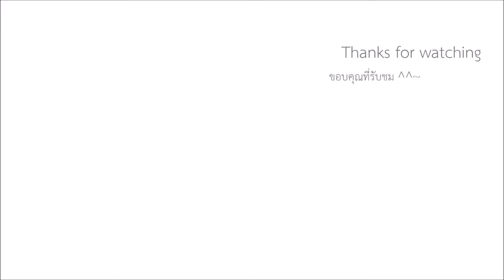DHA35: Daya & Haquille IX - เดญ่า&ฮาคิล 9